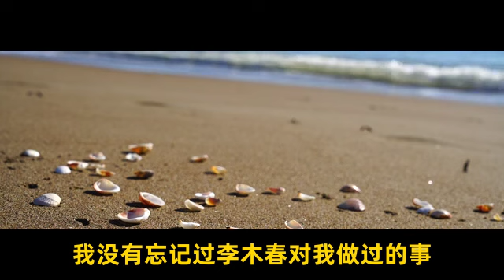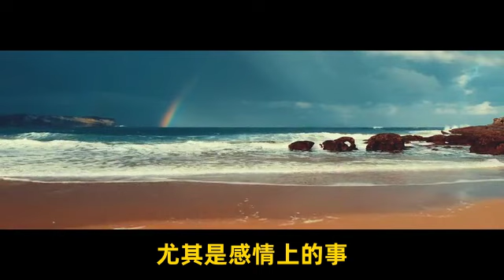爱情何处过夜 002